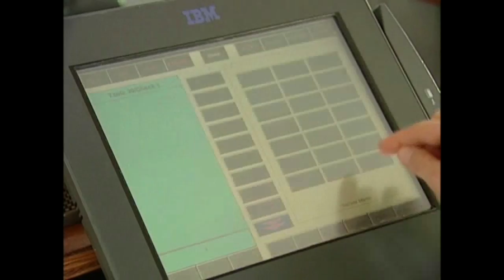Jeff's Jobs - Hooters Girl!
An award-winning series